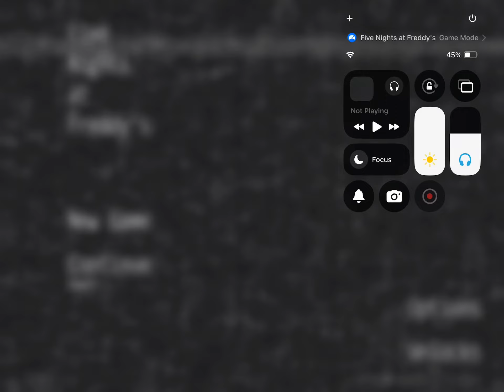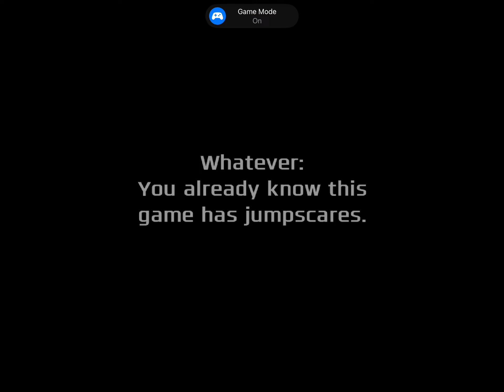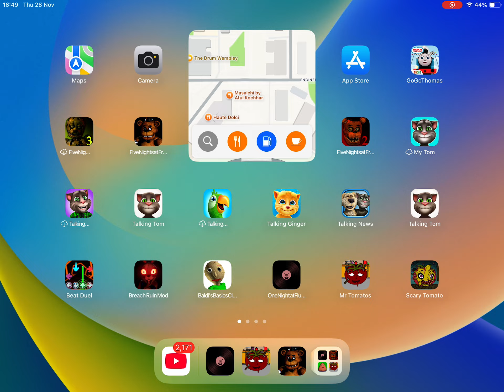FNAF will I make it to 6am